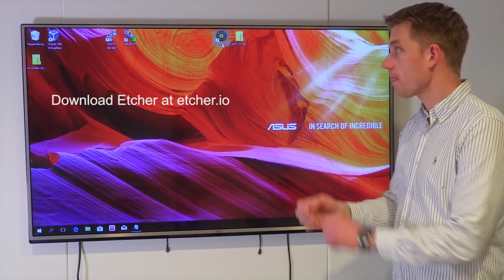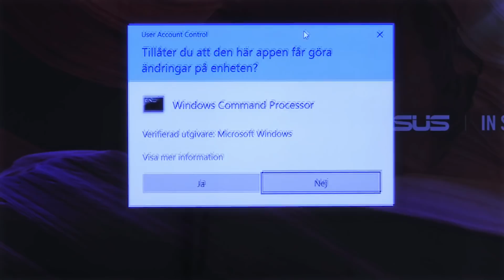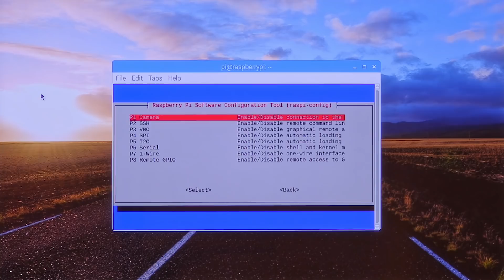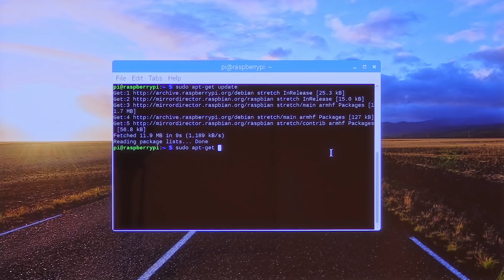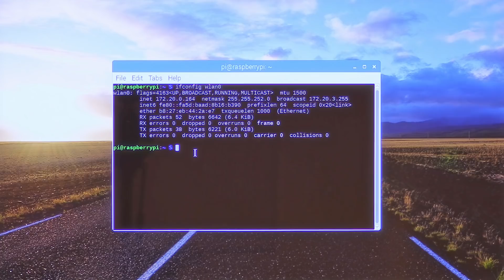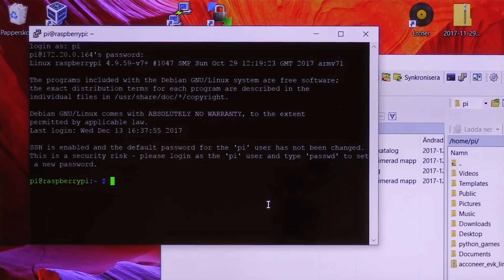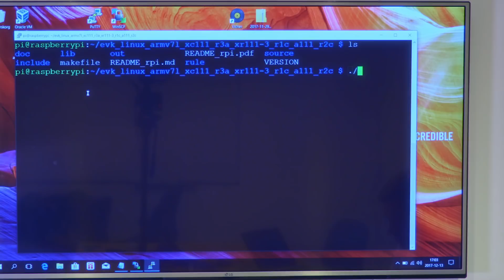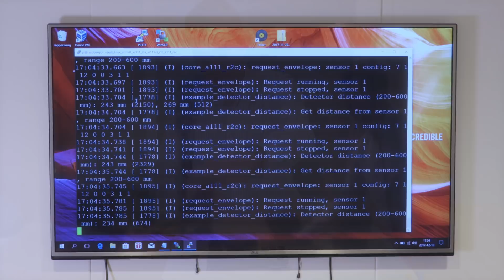EVK - Updated video available! Link in description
How to setup the Acconeer EVK and run a demo program.

0:43 Prepare the installation
1:28 Connect the hardware
2:03 Install Raspbian
7:40 Install Acconeer software